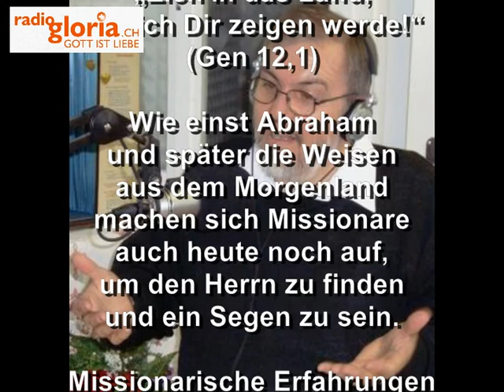„Zieh in das Land, das ich Dir zeigen werde!" (Gen 12,1)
Glaubenskurs:
Wie einst Abraham und später die Weisen aus dem Morgenland
machen sich Missionare auch heute noch auf,
um den Herrn zu finden und ein Segen zu sein -
Missionarische Erfahrungen des Missionsbenediktiners Pater Gerhard

Eine Sendung von Gaby Kuhn mit Pater Gerhard Lagleder OSB.
Aufgezeichnet am 10. Januar 2011
Gesendet am 13. Januar 2011: 16:30 Uhr

Grüß Gott und herzlich willkommen heißt Euch Gaby Kuhn. Auch ein Gruß an alle Zuhörer und Zuhörerinnen von Radio Gloria. Mit dem Thema Mission assoziieren viele Menschen unterschiedlichste Vorstellungen. Die einen denken an große Heilige, wie z.B. den Heiligen Aloisius. Die anderen haben ein romantisches Bild von vielen Reisen in exotische Länder. Unser heutiger Gast ist der Pater Gerhard Lagleder. Er ist 1955 in Regensburg geboren, Magistralkaplan des Souveränen Malteser-Ritterordens. Pater Gerhard hat bei uns schon im letzten Jahr bereits von den Waisenkindern in Südafrika erzählt. Heute erzählt er uns seine persönlichen Erfahrungen als Missionar. Weil aber unser Gast kein Schweizer Deutsch versteht werde ich ab jetzt in Schriftdeutsch weiter sprechen. Lieber Pater Gerhard, der heutige Titel Ihres Vortrags heißt „Zieh ins Land, das ich Dir zeigen werde! -- Wie einst Abraham und später die Weisen aus dem Morgenland machen sich Missionare auch heute noch auf, um den Herrn zu finden und ein Segen zu sein. Missionarische Erfahrungen des Missionsbenediktiners Pater Gerhard." Grüß Gott, Pater Gerhard, und herzlich willkommen bei uns auf Radio Gloria!